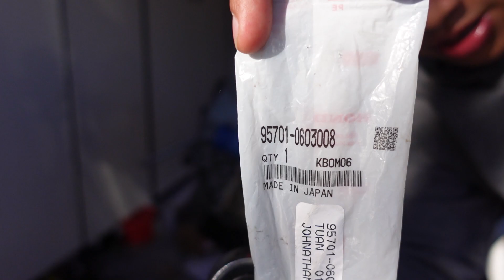So I replaced my K24 Timing Chain...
We're almost done with this build. I finally got to timing the motor which is one of the last things I needed to do. Here are some tips for you.